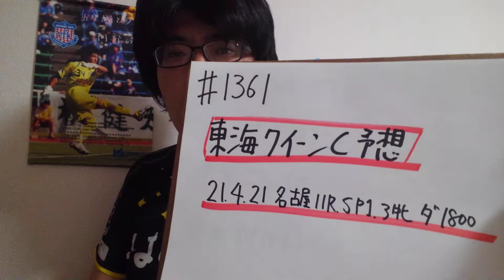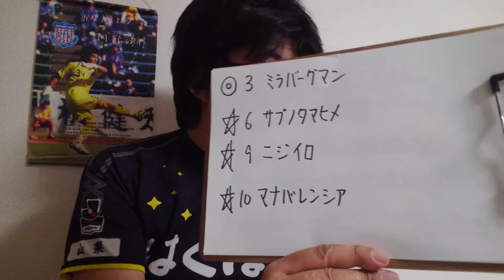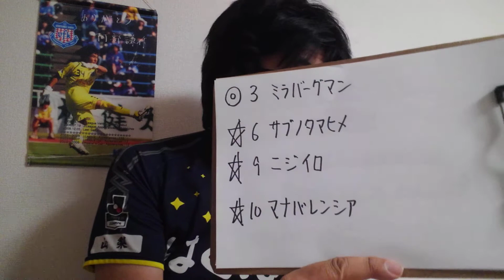【地方競馬予想】東海クイーンC SP1(4月21日名古屋11R)予想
ミラバーグマン
サブノタマヒメ
ニジイロ
マナバレンシア